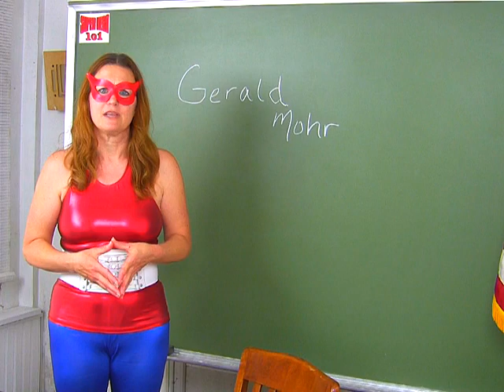Super Hero 101 Actors Profile - Gerald Mohr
Marvelette profiles serial and television actor Gerald Mohr